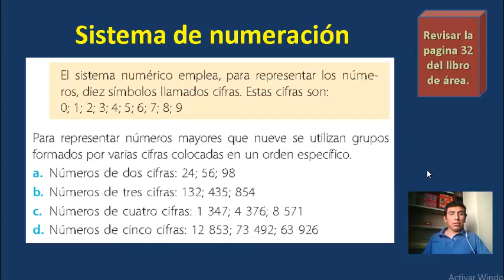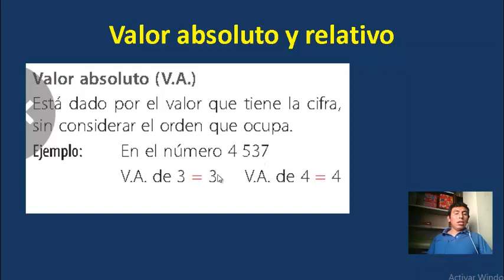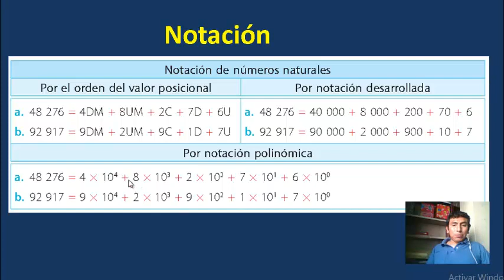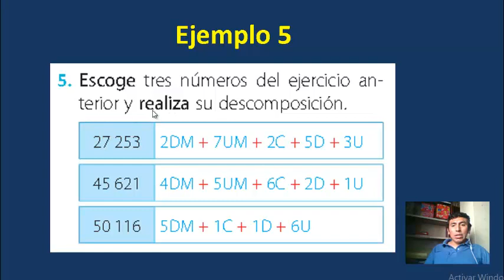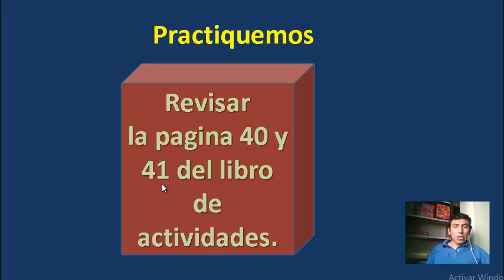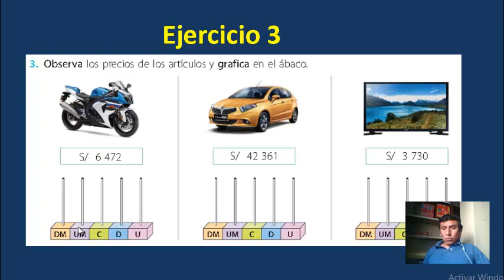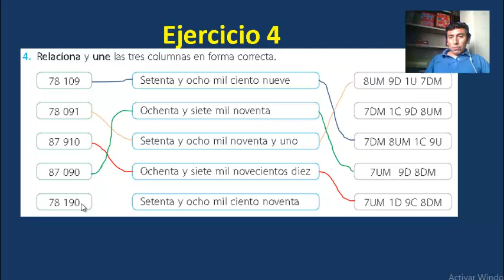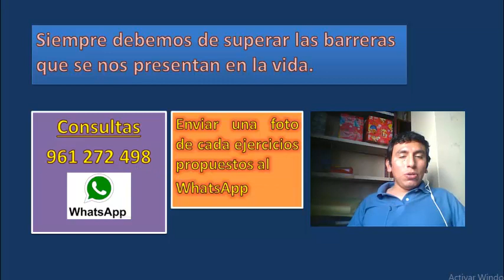Sistema de numeración decimal 4° prim